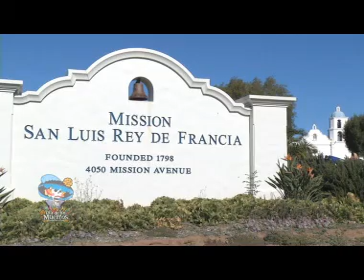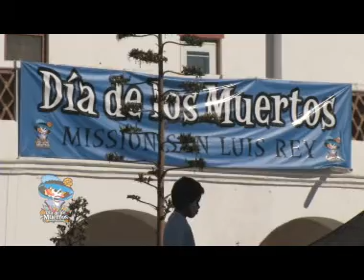Newsbrief Dia De Los Muertos 2012